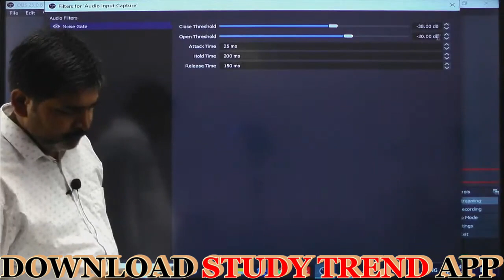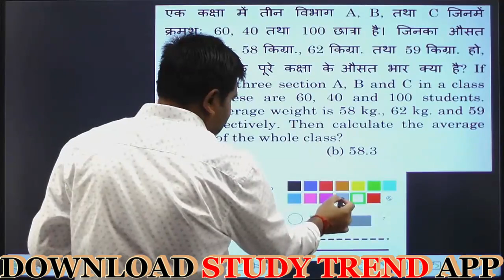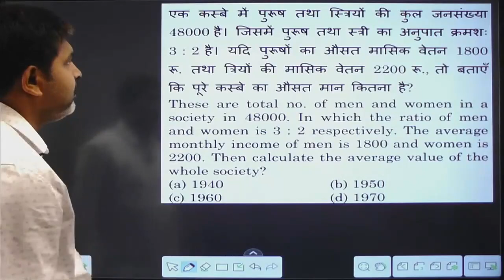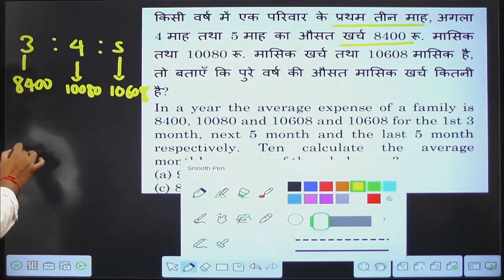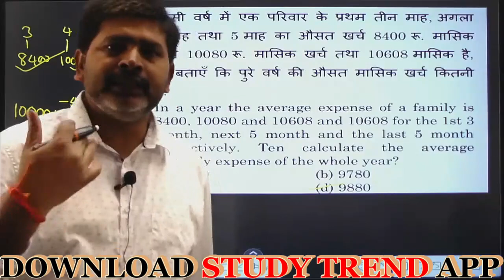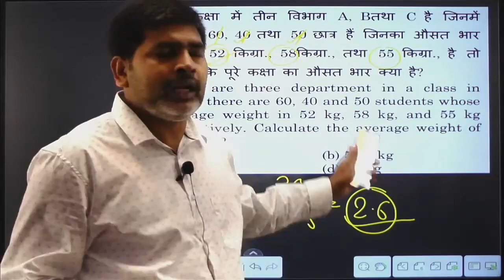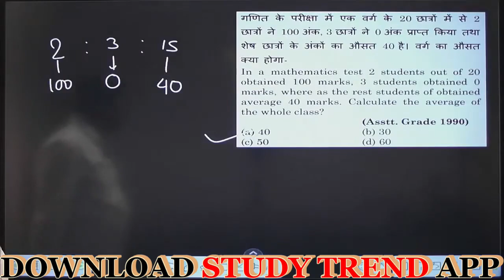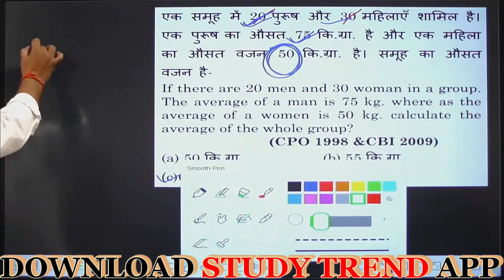AVERAGE(औसत) | Lecture - 04 | Dhananjay Sir | STUDY TREND APP | For:- SSC CGL, BANK, RAILWAY